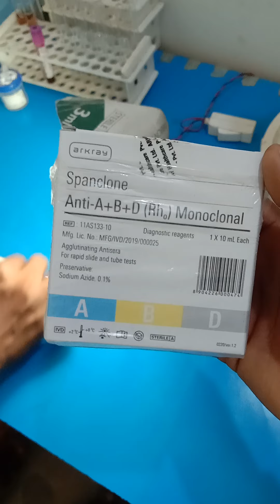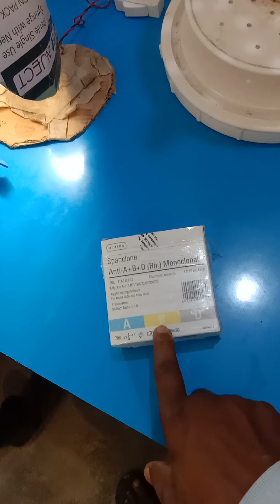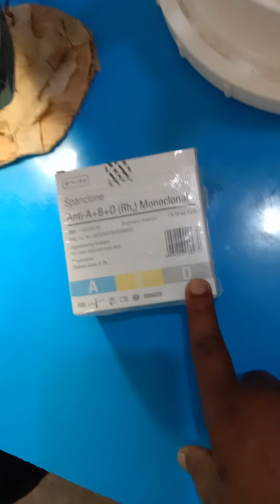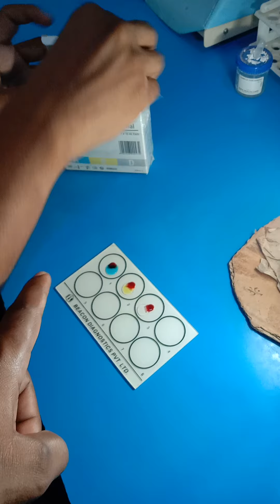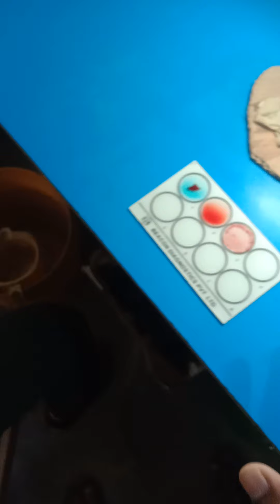ब्लड ग्रुप टेस्ट easy तरीका से कैसे करते हैं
आपका ब्लड ग्रुप क्या है comment में जरुर बताये